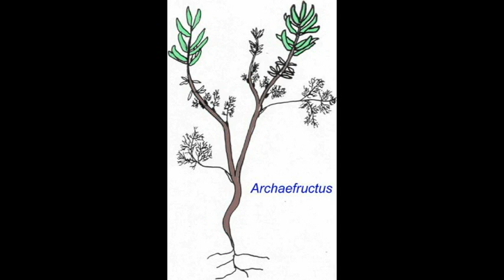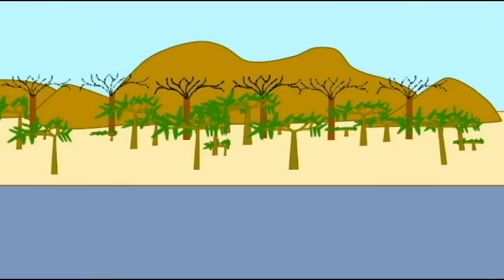PL EXAM 2: EVOLUTION OF PLANT GROUPS.avi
EVOLUTION OF PLANT GROUPS